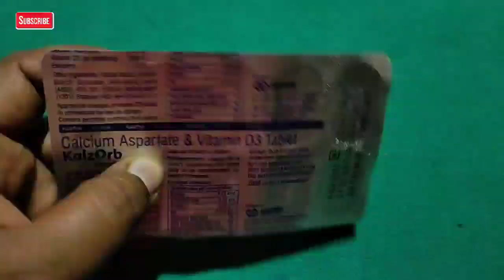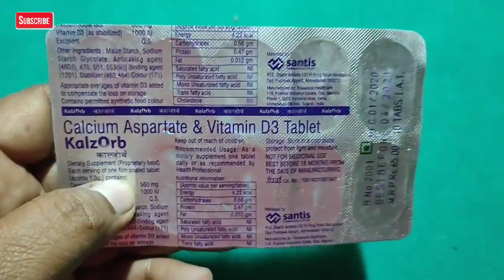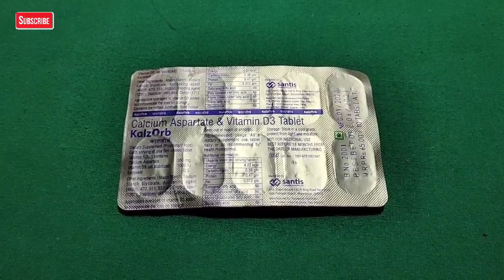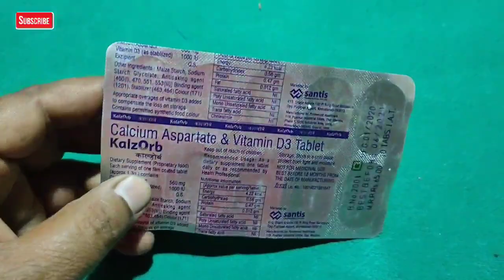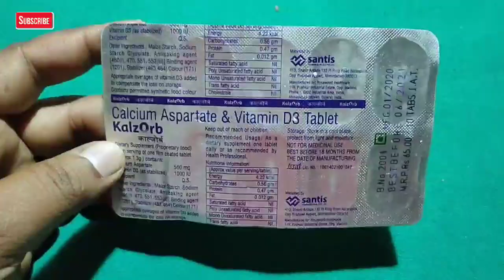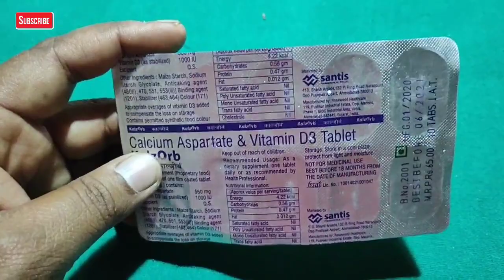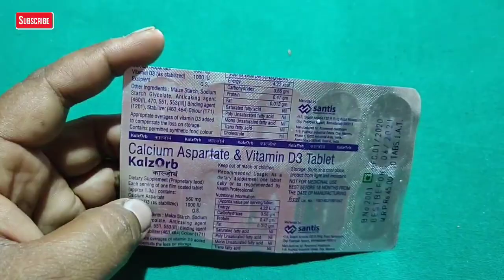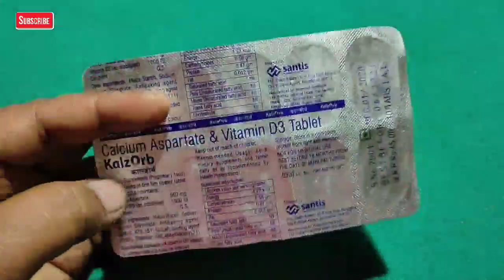Kalzorb Tablet Benefits in hindi